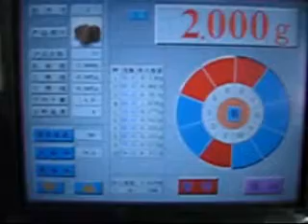Multi Head Weigher, Weighing machine